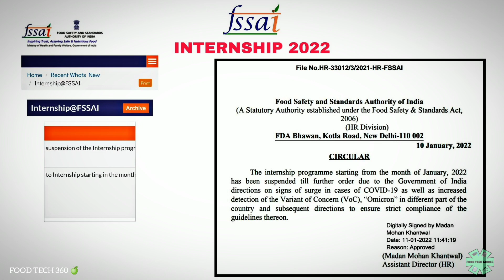FSSAI INTERNSHIP 2022 Suspended | FSSAI Internship Shortlisted candidates?